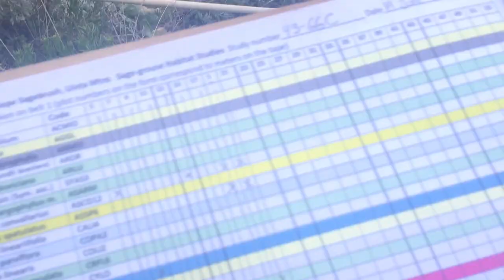A Day in the Life of a Botany Field Intern 👩🏾‍🌾